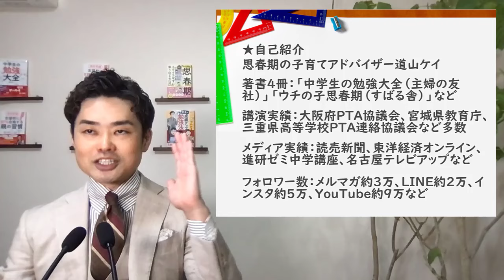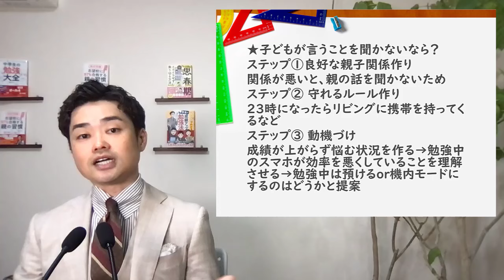【スマホが子供の脳に与える影響】成績は下がる？発達が阻害される？親子で取り組むべき対策【元教師道山ケイ】